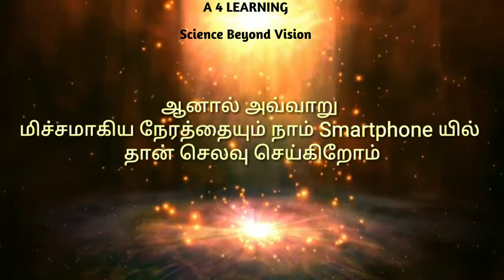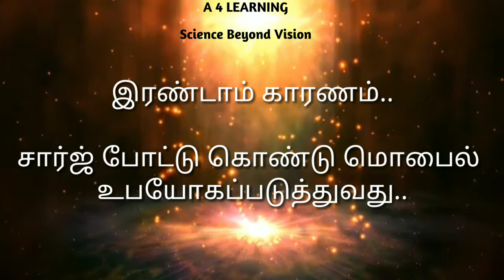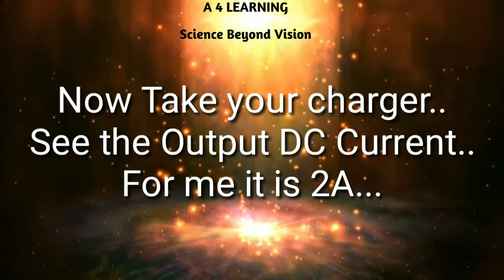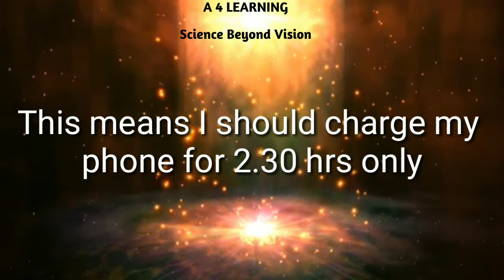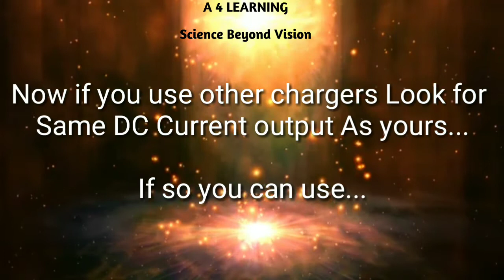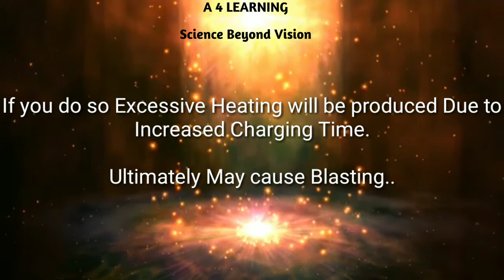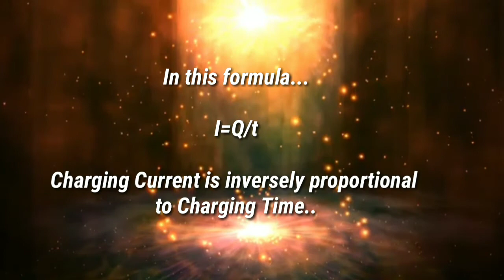A 4 Learning|Ep 5 | Science Behind Smartphone Charging|Why Smartphone Explodes|Maths|Part 1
Everything we need to know about Smartphone Charging...